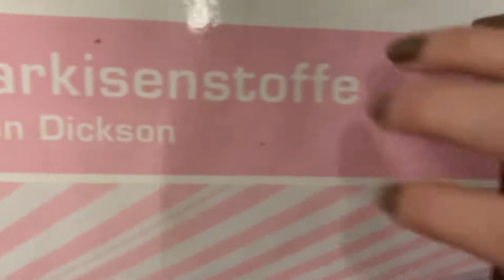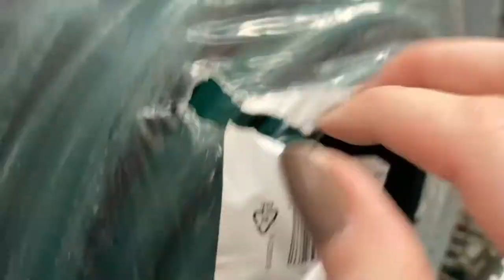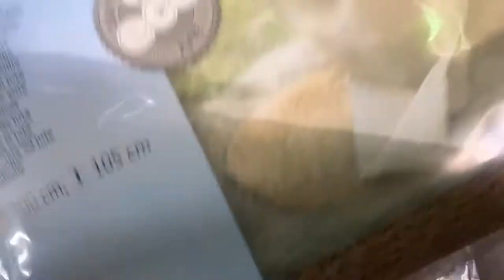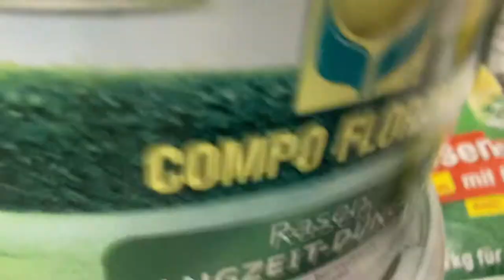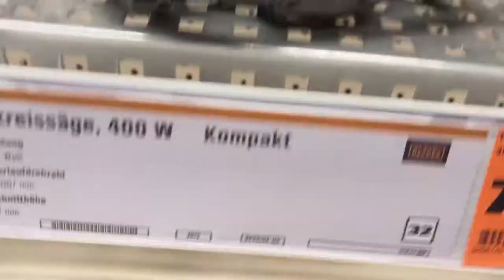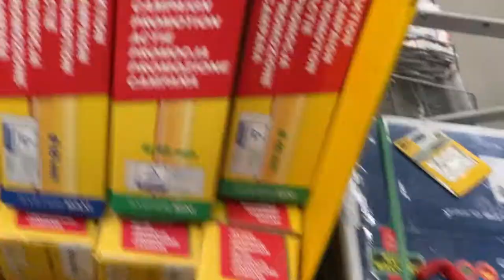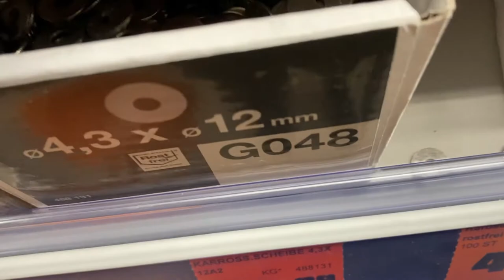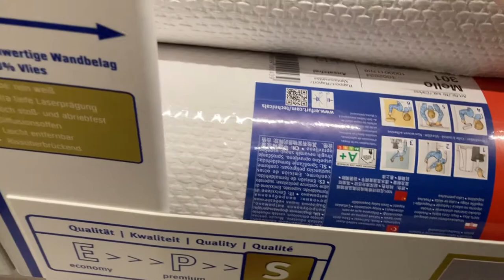Public ASMR at german hardware store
This was filmed before I even had this channel soooo pls bare with me, I know it's not the best.

Intro and outro song:
Artist: Oscuro
Song: All Over